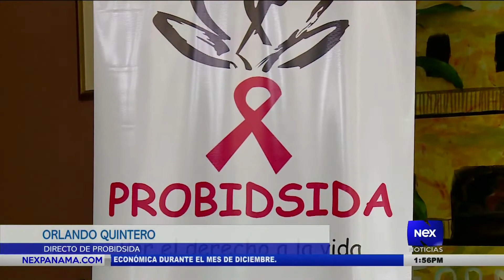1 de Diciembre se celebra el día internacional de la lucha contra el VIH